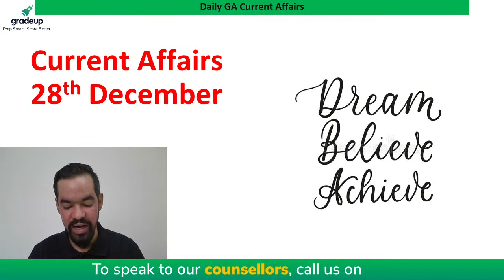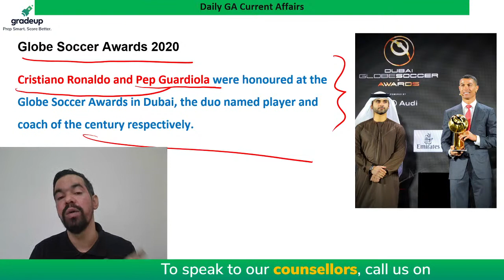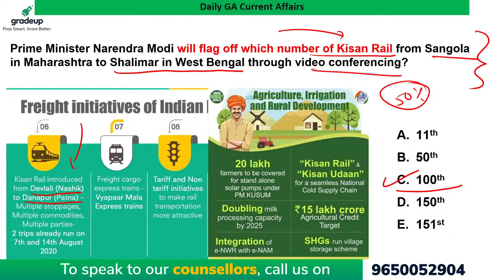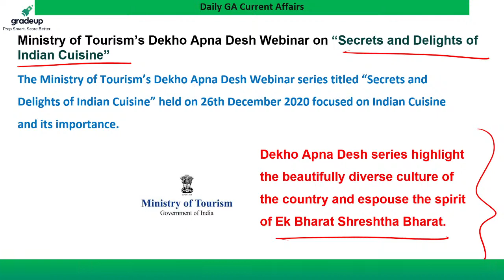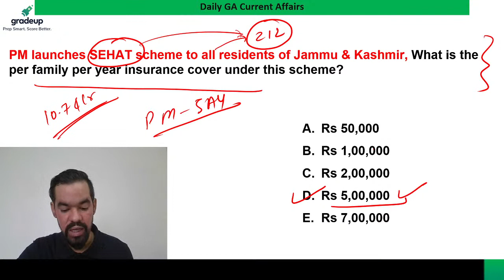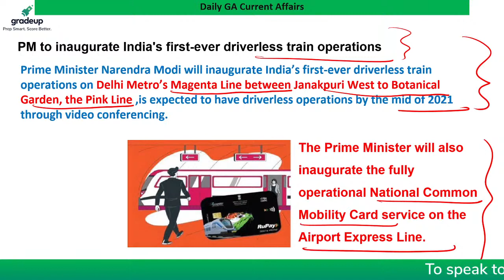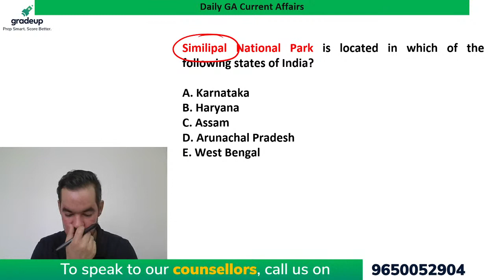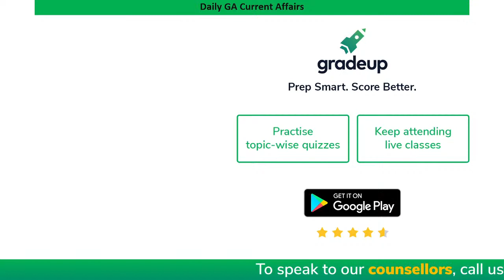Current Affairs Today | Daily Current Affairs & Newspaper Analysis|28th December | Day 282 |Gradeup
🔵🔵GRADEUP SUPER Subscription

Unlimited Access to All 50+ Structured Live courses and 350+  Mock tests.

Gradeup Super Benefits:

⏺Structured Live Courses with a daily study plan 30+ Defence Courses & 350+ mock tests
⏺Full syllabus coverage of Defence Exams with live classes, study notes and interactive quizzes
⏺Prepare with India's best Faculty with a proven track record

For Daily:-
➡free quizzes
➡free notes
➡free classes